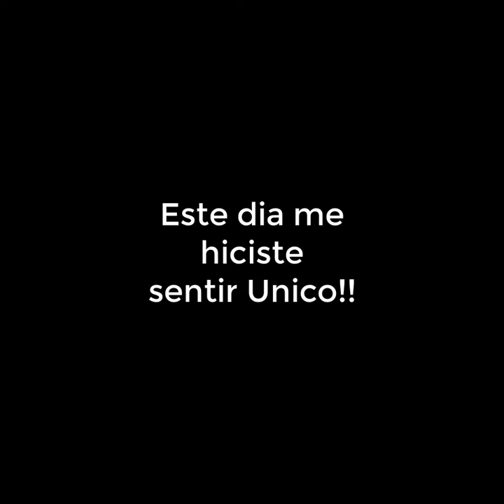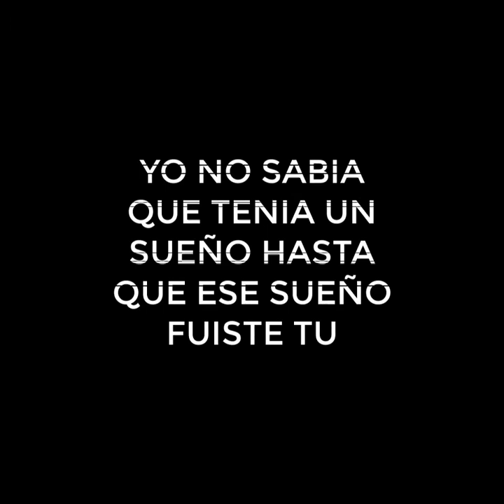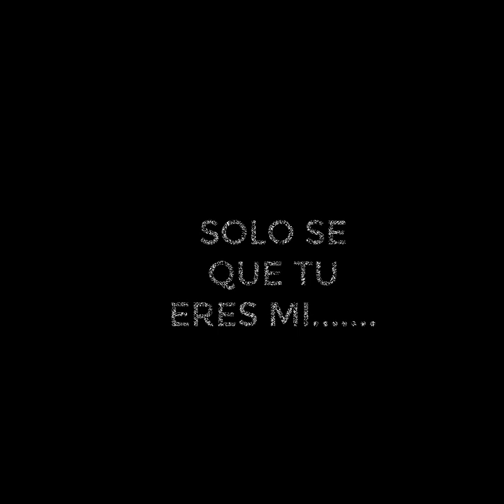FELIZ ANIVERSARIO AMOR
MI VIDA FELIZ ANIVERSARIO!!